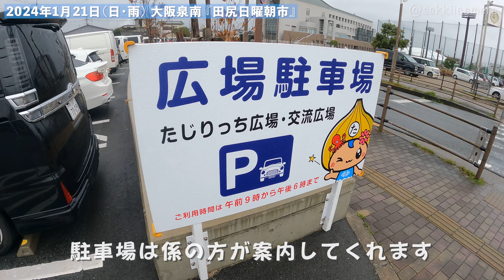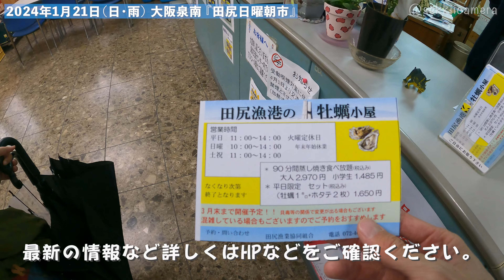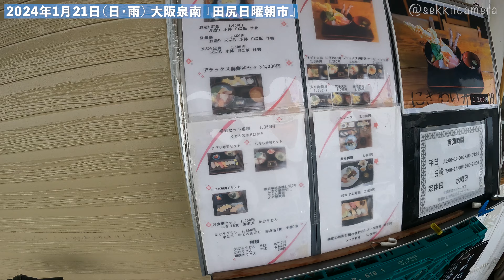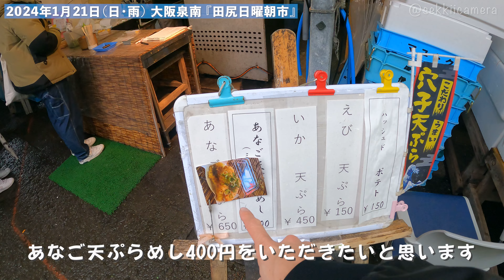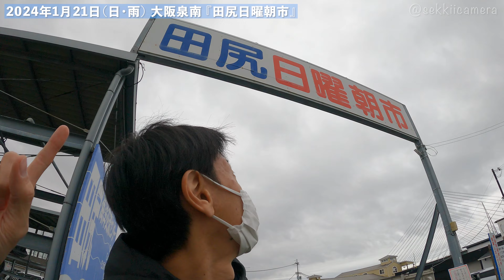【激安!!楽しい!!】大阪『田尻日曜朝市』に新鮮な魚を食べに行ってきた【大阪・牡蠣小屋・釣りスポット・関空周辺おすすめスポット】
※2024年1月21日の過去動画です。大阪泉南の田尻町にある田尻漁港で毎週日曜日に開かれているのがこの朝市。雨の日でも多くの人で賑わっていました。丸々１匹の魚でもお店によっては調理もしていただけるようで捌くのが苦手な方でもおすすめです。「穴子天」は絶品でした。2024年9月現在、最近泉佐野の「青空市場」へも行ってきたのでその動画もぜひお楽しみに。あと、夏の終わりに見たい動画もアップしているのでノスタルジックな風景もよければ見てください。

（開催日、時間など詳細はこちらでご確認ください。）

極力自身以外の方のお顔は映り込まないように配慮して撮影しております。
明らかに映り込んでいる場合はモザイク処理をしています。

目次
0:00 オープニング
1:08 市場内散策
4:18 牡蠣小屋も散策
5:03 可愛い柴犬に出会う
5:28 市場以外も散策
6:23 新鮮な刺身に穴子天丼
7:52 お土産も買ってエンディング

JAPAN
OSAKA
Kansai International Airport
Fishing Port

【撮影のご相談はHPよりご連絡お待ちしております！】
記念撮影などの人物撮影など撮影全般はこちら

ここまでご覧いただき誠に有難うございます。 それでは今後とも何卒宜しくお願い申し上げます。

Storyphoto 関本